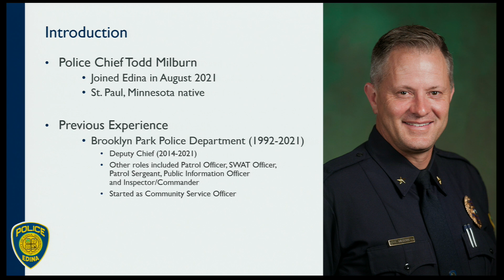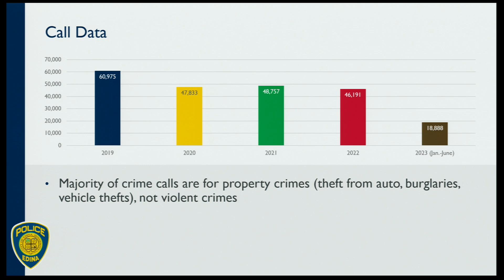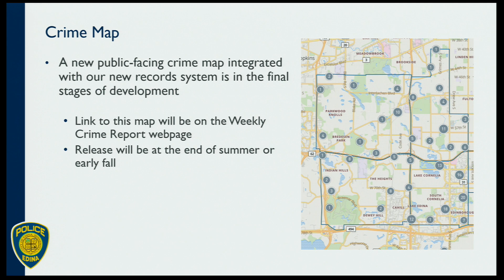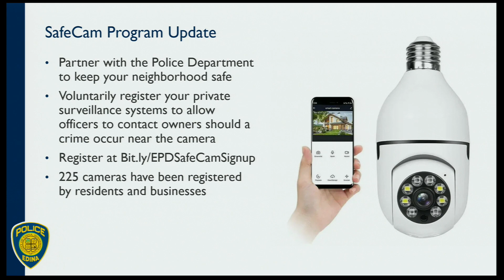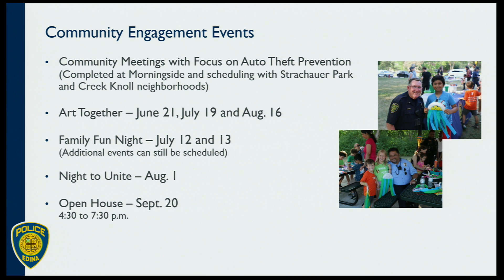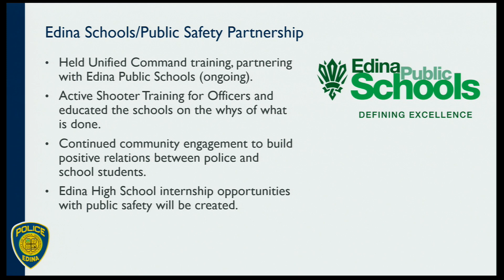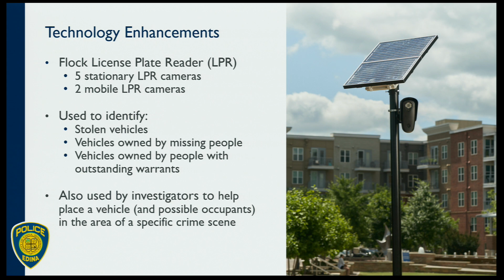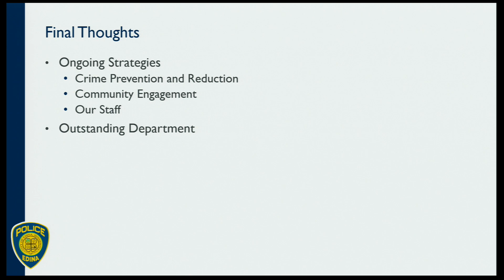"Town Talks" - Police Operations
On July 17, 2023, the City of Edina hosted the next in a series of "Town Talks," which give residents a chance to learn and participate in important topics in the City’s work plan. This event focused on the City's Police Operations.